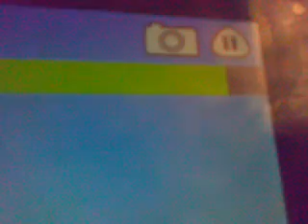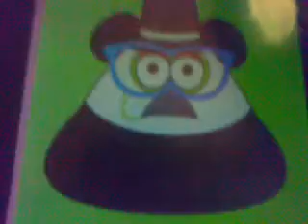jugando con mi pou!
hoy les enseño mi mascota pou que tiene 27 años!